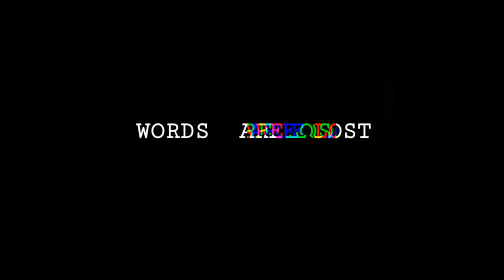WORDS ARE LOST RECAP 2018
WORDS ARE LOST is an intimate event where dancers are able to freestyle to a given concept, setting and mood by either dancers or audience members. These dancers will show their expressive / storytelling side from their dance style through a solo showcase.

These concepts, settings and moods will already be pre-written before hand and those will be given to the MC to give to the dancers.

And the dancers will try their best to interpret what the concept, setting and mood mean to them!

▪918 Bathurst Centre for Culture, Arts, Media and Education:

》Facebook: 918 Bathurst Centre for Culture, Arts, Media and Education